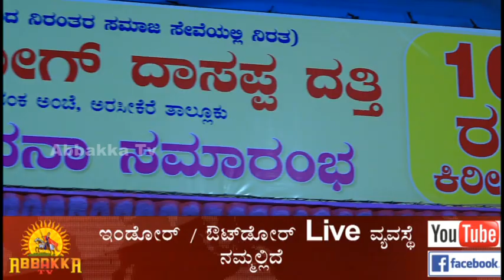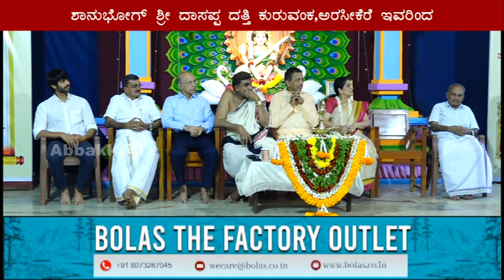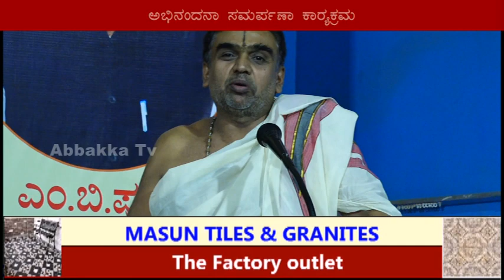Prof. M.B.Puranik |ಶಾನುಭೋಗ್ ಶ್ರೀ ದಾಸಪ್ಪ ದತ್ತಿ ಇವರಿಂದ ಪ್ರೋ ಎಂ.ಬಿ.ಪುರಾಣಿಕ್‍ರವರಿಗೆ ಅಭಿನಂದನಾ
Prof. M.B.Puranik |ಶಾನುಭೋಗ್ ಶ್ರೀ ದಾಸಪ್ಪ ದತ್ತಿ ಕುರುವಂಕ,ಅರಸೀಕೆರೆ ಇವರಿಂದ
ಮಂಗಳೂರು ಶಾರದಾ ಸಮೂಹ ವಿದ್ಯಾ ಸಂಸ್ಥೆಗಳ ಅಧ್ಯಕ್ಷರಾದ ಪ್ರೋ|ಎಂ.ಬಿ.ಪುರಾಣಿಕ್‍ರವರಿಗೆ
ಅಭಿನಂದನಾ ಸಮರ್ಪಣಾ ಕಾರ್ಯಕ್ರಮ